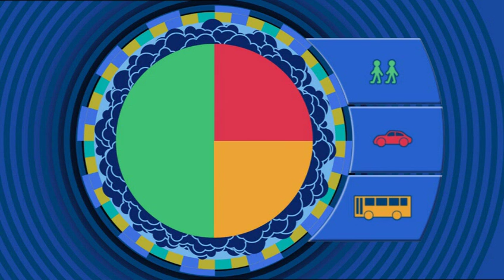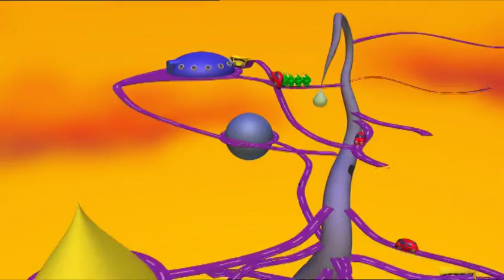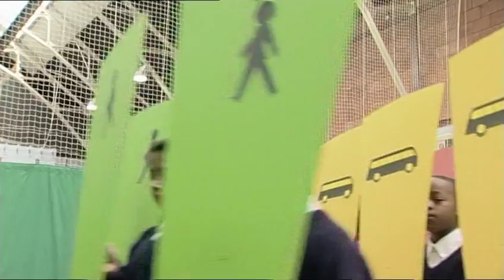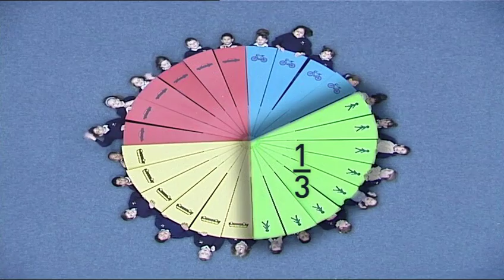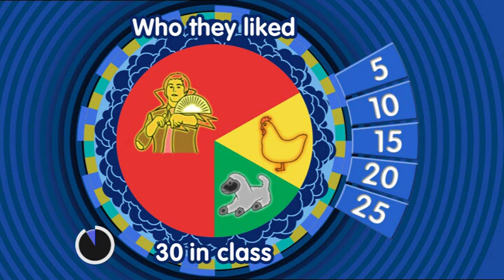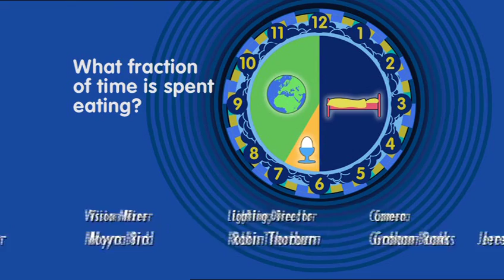40 Pie Pie Everyone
Solving a problem by extracting and interpreting information in pie charts